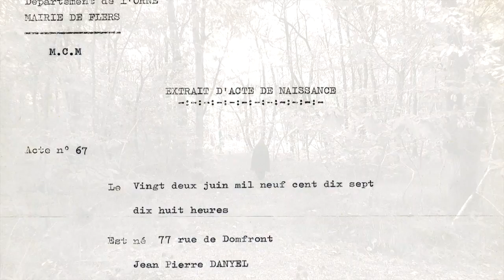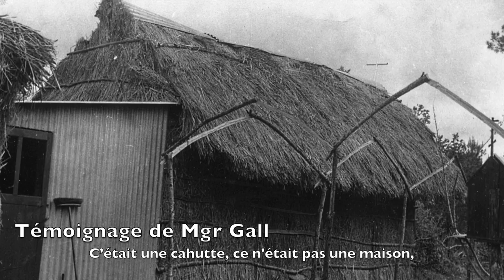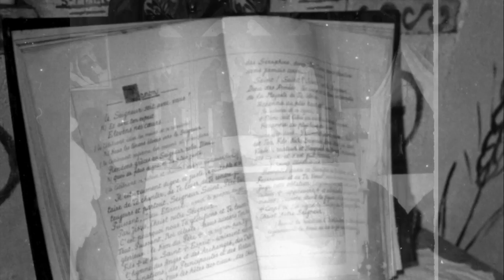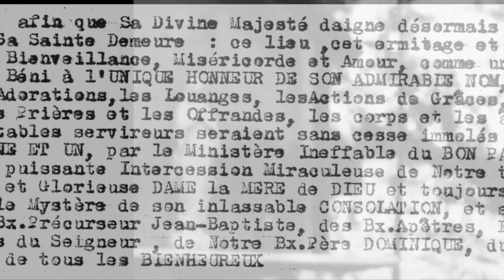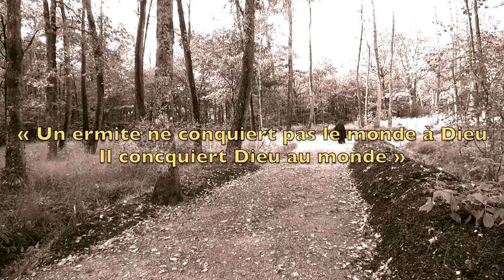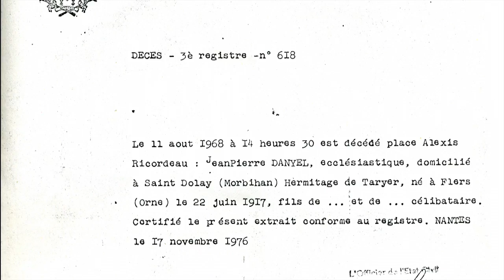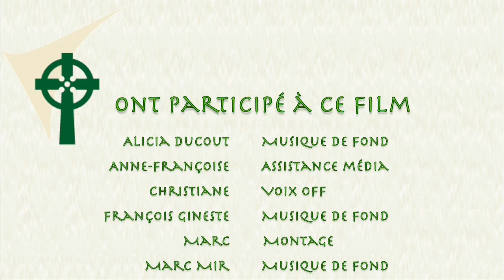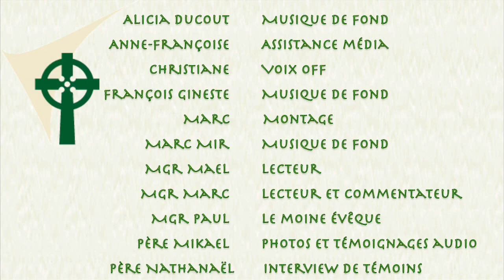Saint Tugdual, sa vie, son œuvre !